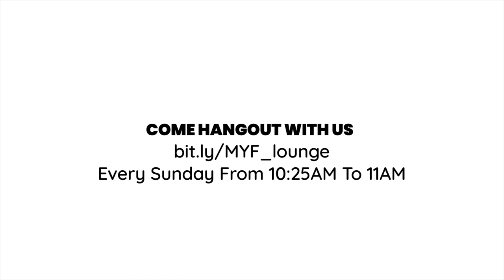Who God Says You Are || It's Christmas But I've Got Issues || Kev, Shem and Berto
Quick question, "What makes you, you?" Whether we realise it or not, we each have things that we fall back on as markers of our identity. In this week's message, we look into how Mary stayed coped with the pressures of her life, by sourcing her identity from God.

We are led yet again by Kev the Rev who is joined by Shem and Berto.